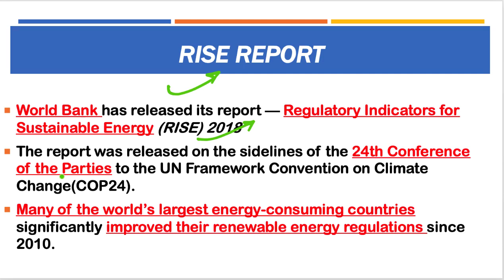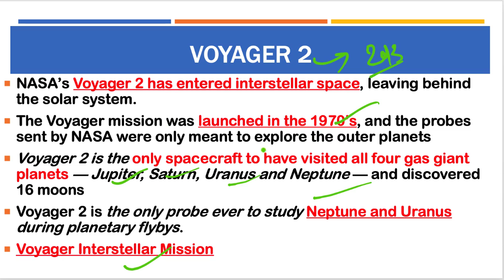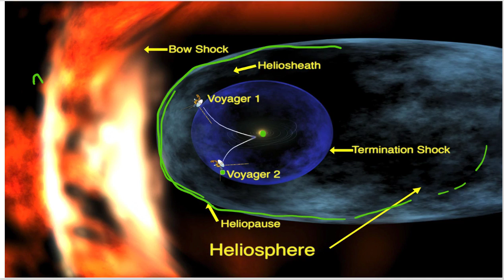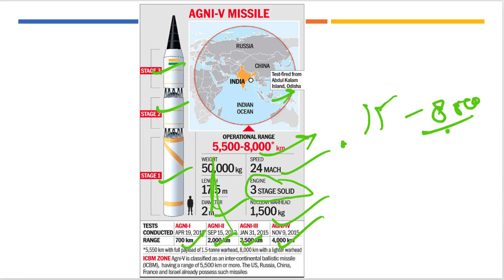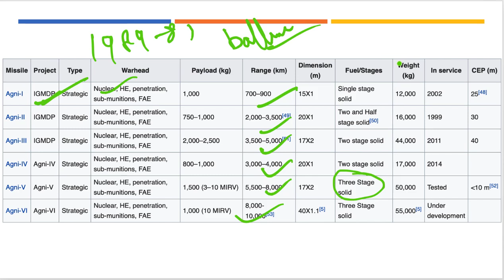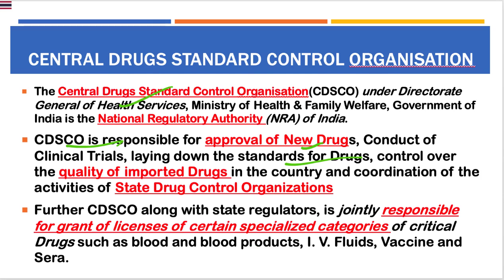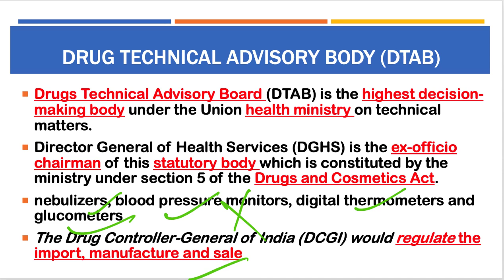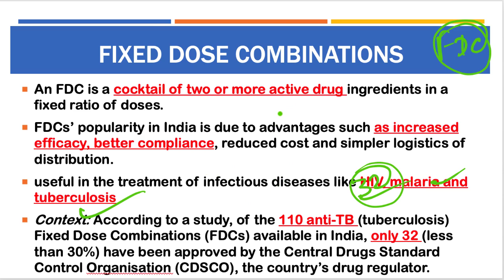12 December 2018, हिन्दी Prelims Updater Series, News Discussion hindu, PIB, Yojana UPSC, CSE, IAS